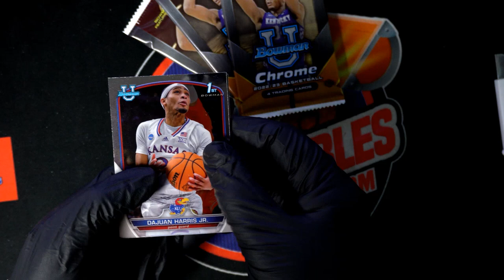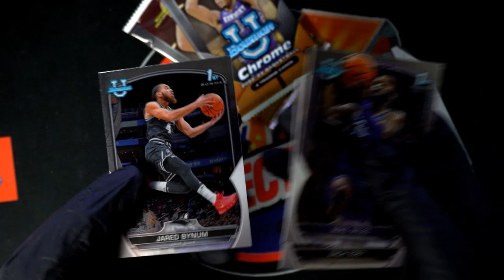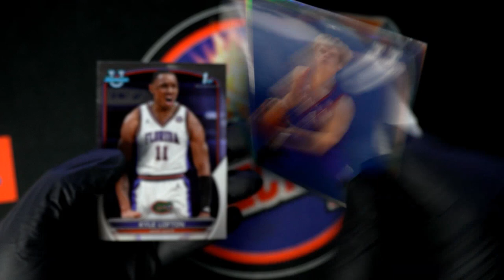Ryan's Packs of 2022 23 Bowman University Chrome Basketball